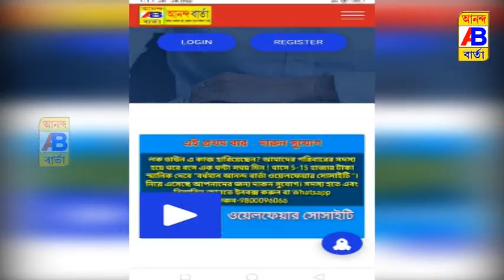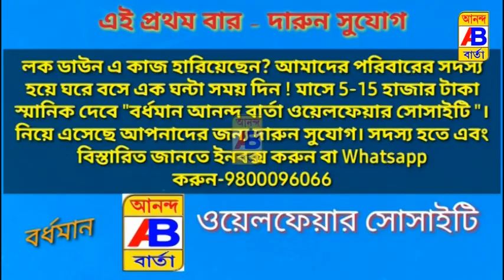বাড়ি থেকে কাজে যাওয়ার সময় পথদুর্ঘটনায় মৃত 3 আহত 1